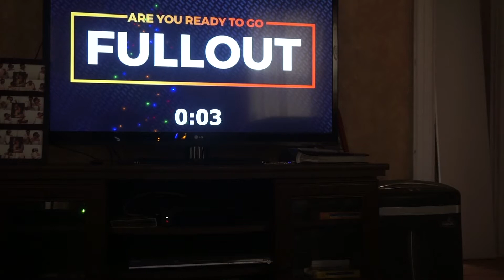Vlog #2 Vegan Taco night with the family| Game night| Fullouttv Joie Chavis Dance Workout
In this video you guys get to see my mourning Routine , setting goals daily and establishing a routine helps me stay motivated as an entrepreneur!
So happy I Got to spend some quality time with my family , made Vegan tacos with my younger sisters and had a family game night!